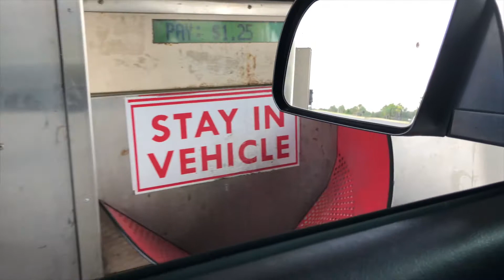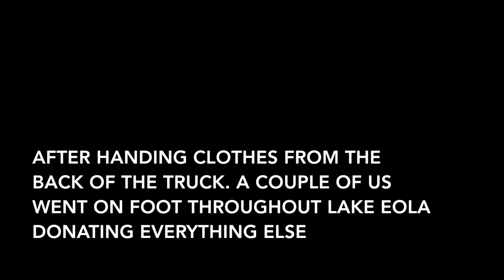DONATE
gave clothes to those in need